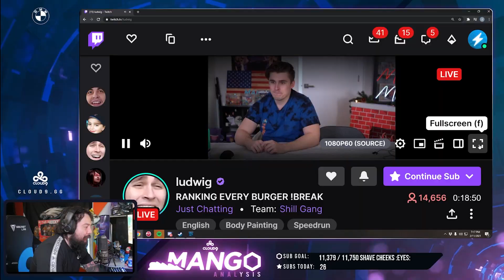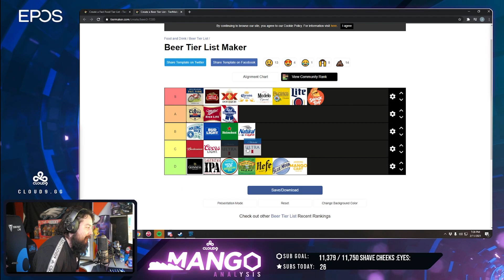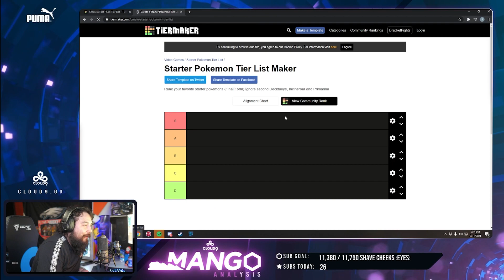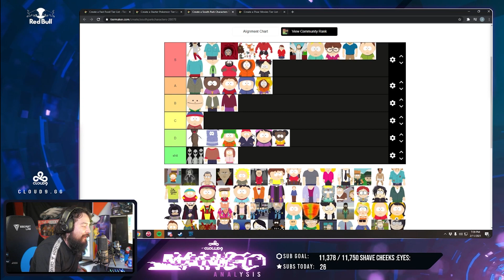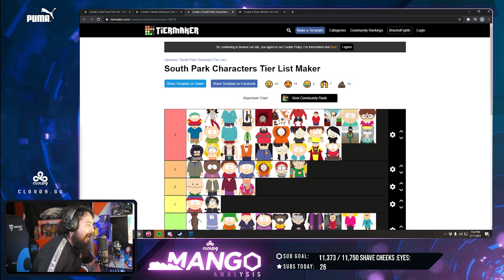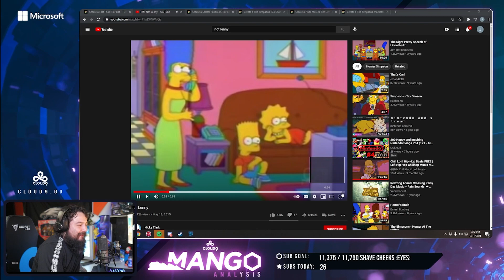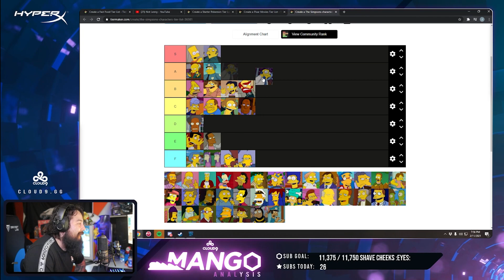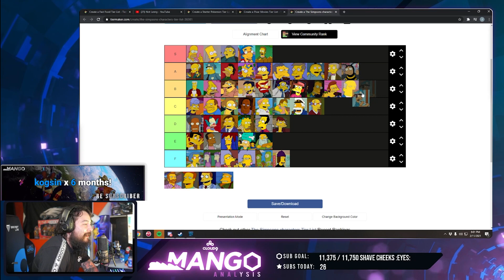I Beat Ludwig At His Own Game